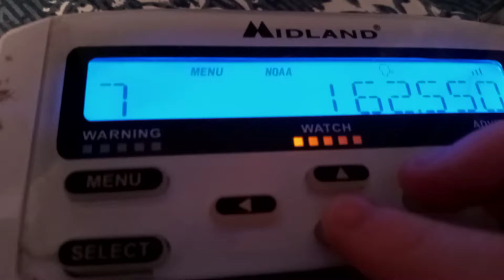very good tropos